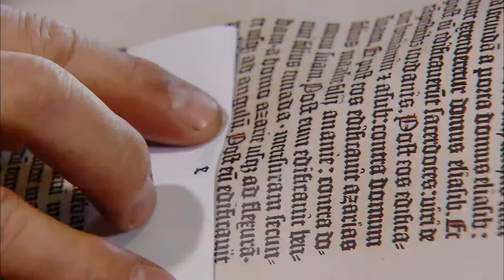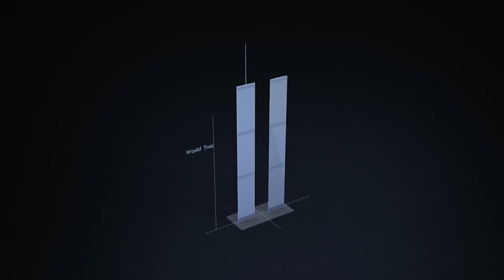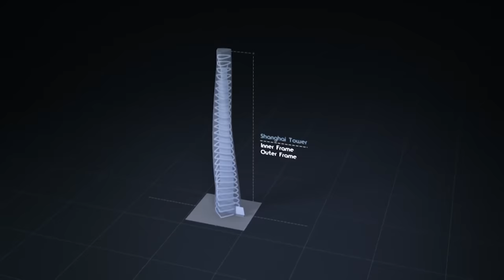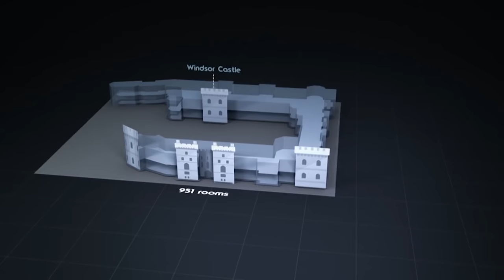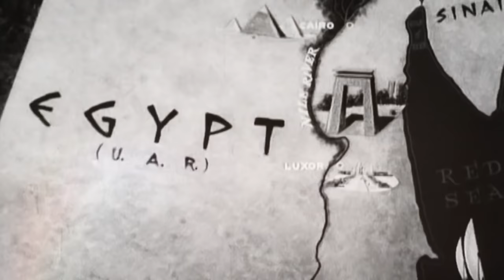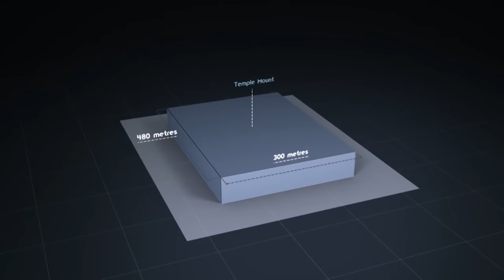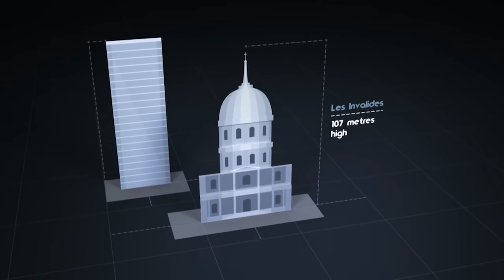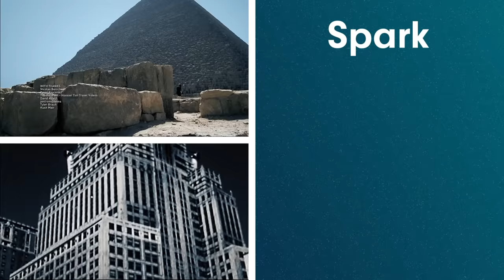How Did Humans Build The First Skyscrapers? | Supersized Structures | Spark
Explore the tallest towers, the biggest palaces, the grandest tombs and ancient temples that were forgotten for centuries. This episode shows how technique, technology, and ambition have developed some of the most magnificent structures in the world.
Many of mankind's ideas to build big seem impossible. It's an inescapable aspect of progress: things just keep getting bigger. This is the story of dams, highways, bridges and buildings that have transformed cities and even countries. This riveting series explores a hundred years of engineering the biggest, heaviest, tallest structures, and looks at what was supersized 10 or even 100 years ago.

Content licensed from --- to Little Dot Studios.